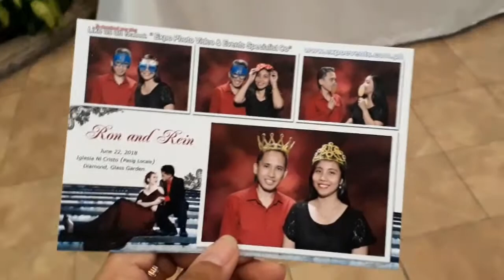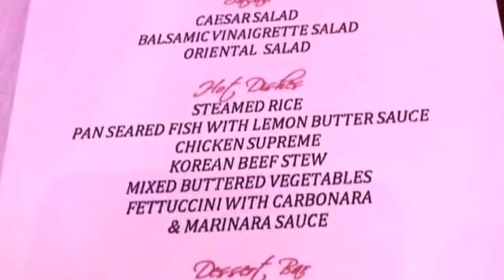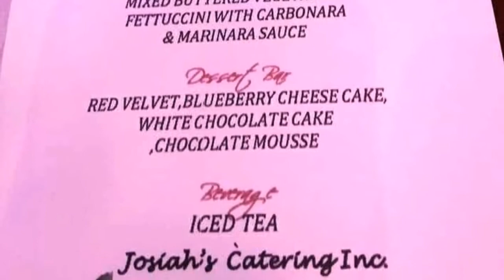Vlog#7: Attend ng Wedding at Glass Garden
Hindi na ako masyado nakapagvlog kaya medyo magulo itong video na ito but I hope na nagustuhan niyo pa din. 😘😘😘